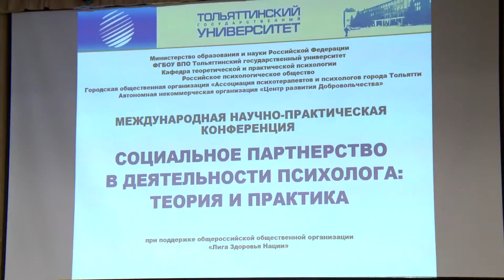ТГУ NEWS: Конференция психологов 15-17 мая 2015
15-17 мая 2015
Международная научно-практическая конференция «Социальное партнерство в деятельности психолога: теория и практика»
Тольяттинский государственный университет
Кафедра теоретической и практической психологии